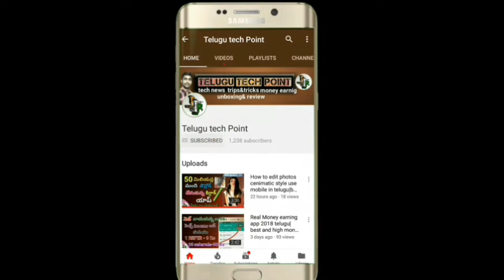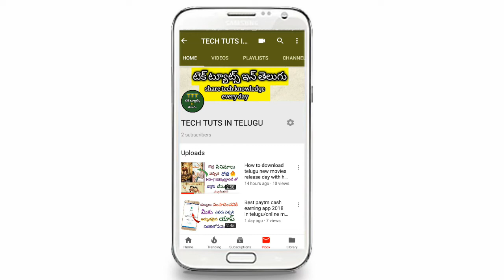Telugu tech point giveaway 2018 /goqii bag giveaway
ఫ్రెండ్స్ వీడియో చూసి లైక్ చేసి ఛానల్ తప్పకుండా సబ్స్క్రయిబ్ చేసుకోండి కామెంట్ చెయ్యండి విన్నర్ నెక్స్ట్ వీడియో లో అనౌన్స్ చేస్తాను
giveaway, telugu, giveaway 2018, in telugu, ajith telugu tech giveaway winners, giveaway contest in telugu 2018, earphones giveaway, telugu tech news-2, how to make a giveaway 2018, tech sparrow channel giveaway, telugu tech news channel, telugu tech release, telugu giveway jobs, telugu tech tuts, telugu tech, giveaway india, telugu competitive exams giveaway lucky winner, make more on givaway in telugu 2018, goqii referral code, mcent telugu, telugu fairy tales

1 Real Money earning app 2018 telugu|best and high money earning app telugu 2018 telugu tech
4 How to translate telugu to english simple way 2018 in telugu|best language translation app 2018

SHOW IN THE VIDEO BELONGS TO THE RESPECTED OWNERS AND NOT ME.